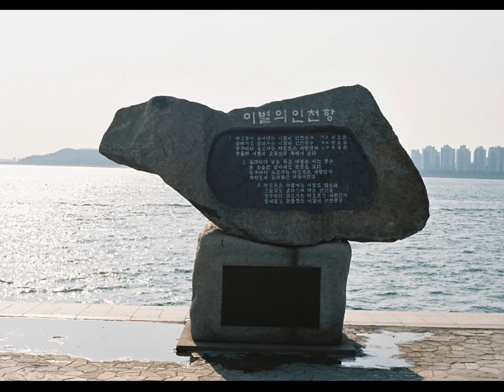이별의 인천항(박경원)/테너